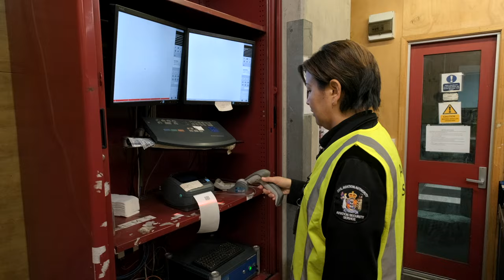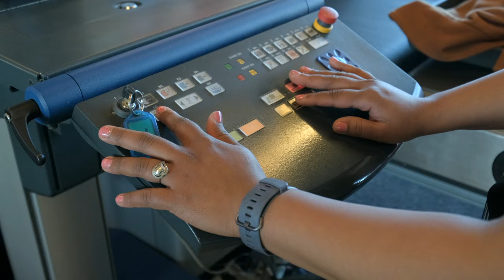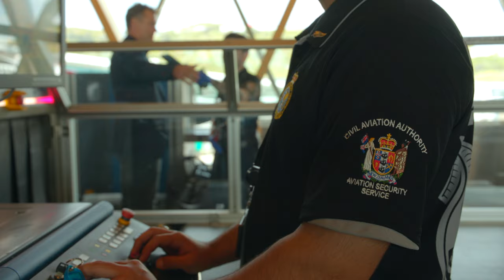Aviation Security Service Recruitment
Our purpose is to protect aviation, but we can’t do this without people like you! If you want to be a part of a diverse team with real career opportunities, visit our careers page: